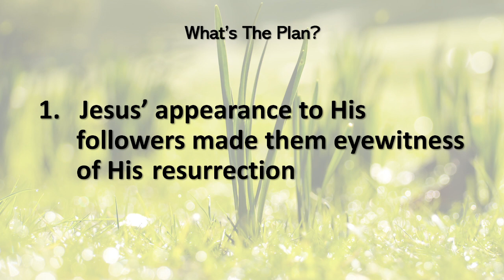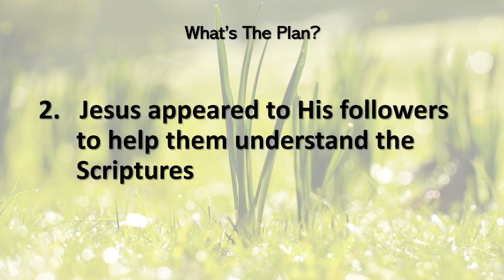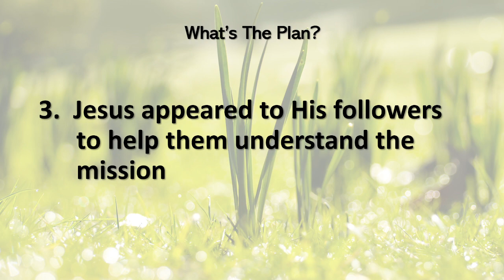What's the Plan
New Hope Bible Church, Highland Utah
Pastor Chris Dodson
Easter Sermon